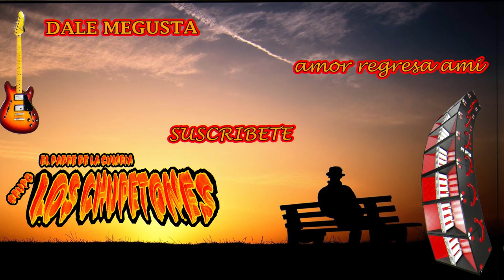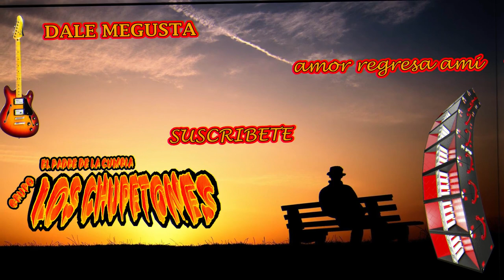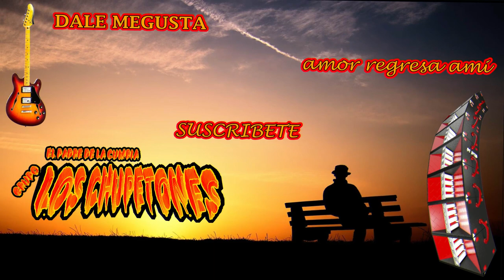amor regresa ami GRUPO LOS CHUPETONES de jorge toxqui 2022